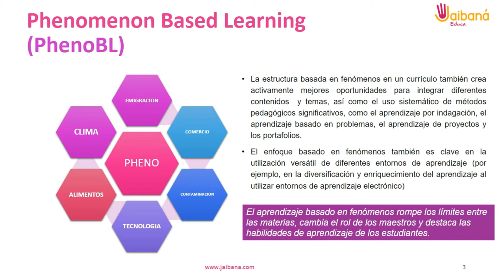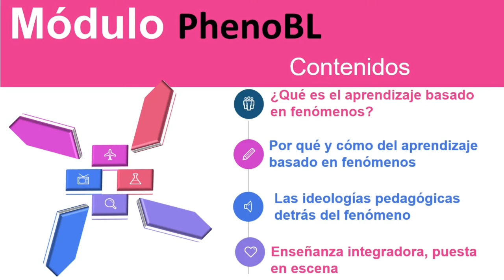Módulo Virtual PHENOMENON - FINLANDIA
Metodología Phenomenon de Finlandia
Pre Inscribete  a nuestro módulo de formación